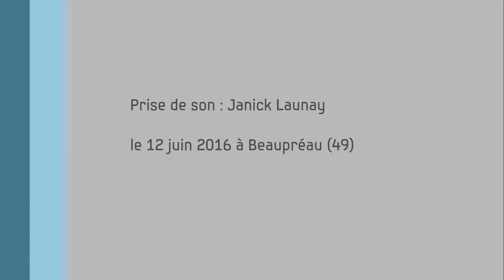Sorry angel par le HCM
Extrait du nouveau spectacle du Hot Club des Mauges